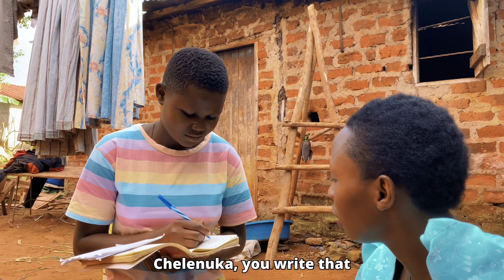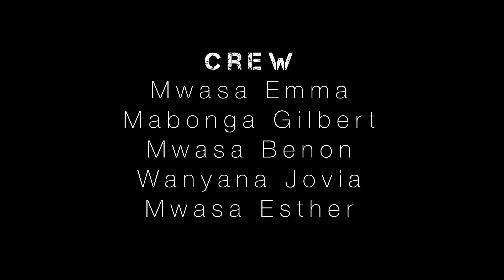VILLAGEMATES// Episode 3